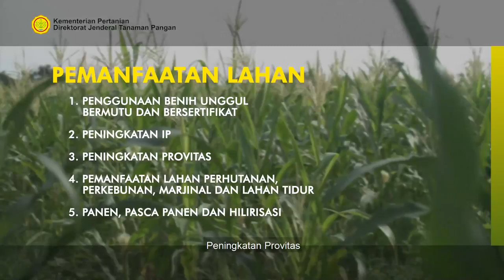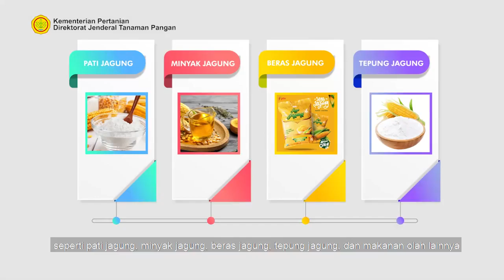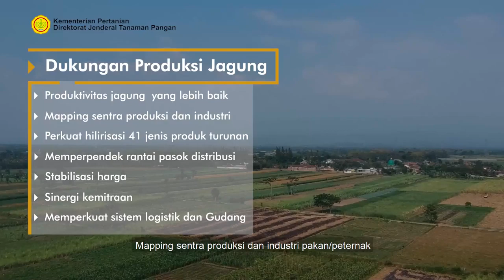Pengembangan Komoditas Jagung